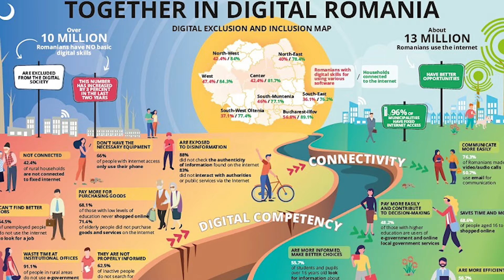This Is Life In Romania: The Most Shocking Culture?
15 Shocking Things About ROMANIA: That will Leave You Speachless
Imagine standing at the crossroads of Europe and the Balkans, where ancient forests whisper secrets of the past and vibrant cities pulse with the rhythms of modern life. This is Romania, a land of contrasts and surprises, often overshadowed by myths and stereotypes. Yet, beneath the surface, Romania holds stories that defy expectation, traditions that dazzle the imagination, and landscapes that take your breath away.
In the next few minutes, we'll journey through a country rich in history and brimming with wonders, unveiling 15 shocking facts about Romania that will leave you utterly speechless. From the heart of Transylvania to the peaks of the Carpathians, from the legends of Dracula to the hidden culinary gems, prepare to have your perceptions challenged and your curiosity ignited. Romania is not just a destination; it's a revelation waiting to be discovered. So let's embark on this journey together, and uncover the layers of this extraordinary land.